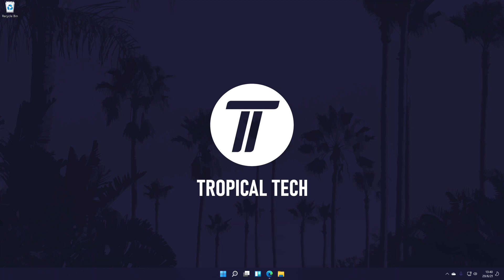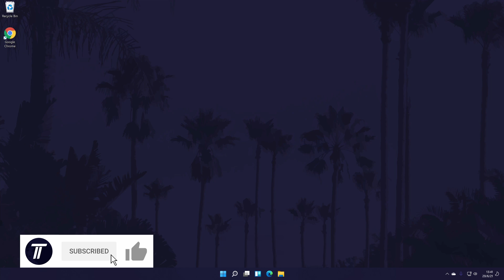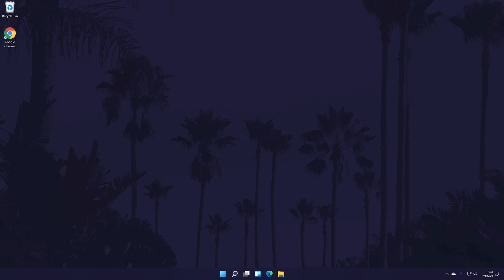How to Download & Install Google Chrome on Windows 11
Want to know how to download and install Google Chrome on a Windows 11 PC or laptop? This video will show you how to download Google chrome in Windows 11. You might want to know how to install Google Chrome in Windows 11 to use as an alternative web browser. Hopefully today’s video helps show you how to get Google Chrome on Windows 11!